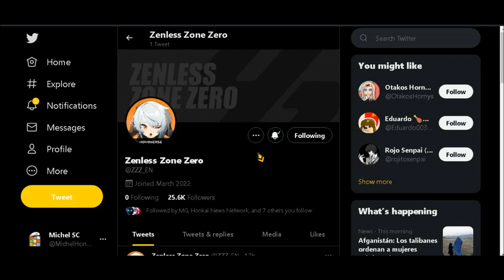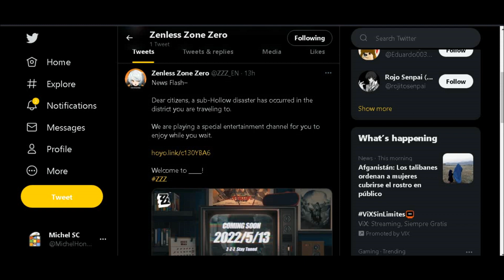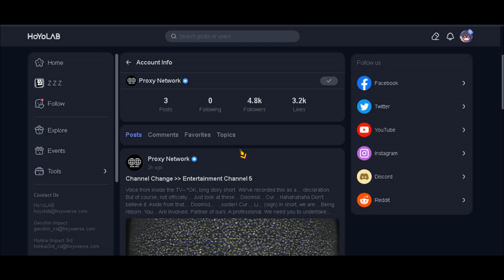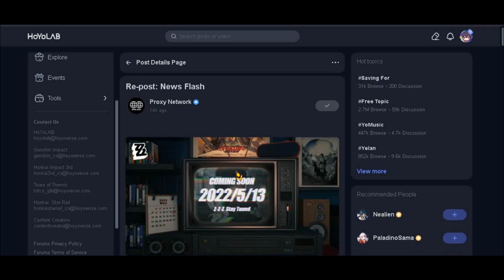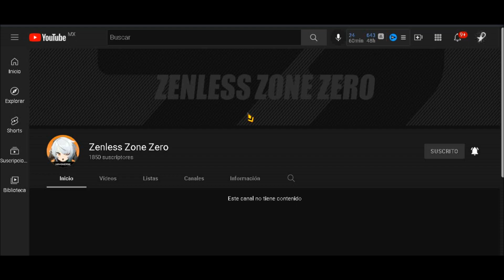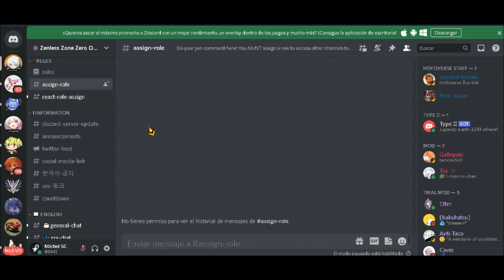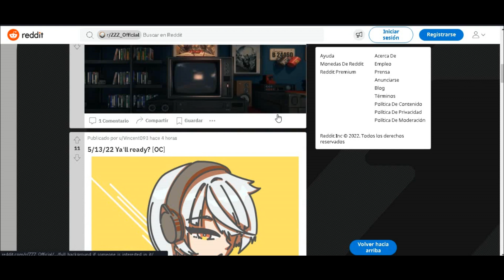Zenless Zone Zero - Nuevo Juego de HoYoverse - notiHoYo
Saludos Capitanes y bienvenidos a notiHoYo, su sección de noticias relevantes de HoYoverse. Hoy vamos a ver una noticia que ha sorprendido a muchos y se trata de nada más y nada menos que el anuncio de lanzamiento de Zenless Zone Zero (para los amigos el ZZZ) el cual viene de poca información pero a su vez cargado totalmente de intriga y emoción.
Será acaso éste el famoso Project X que fue anunciado ya hace tiempo?